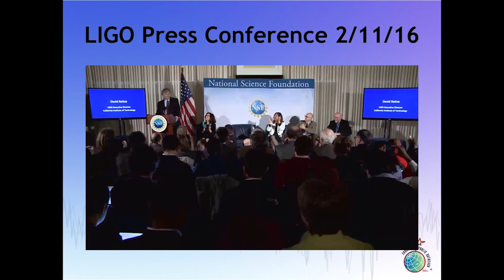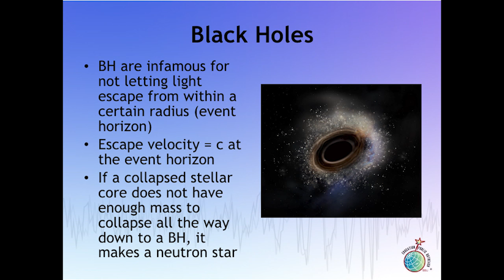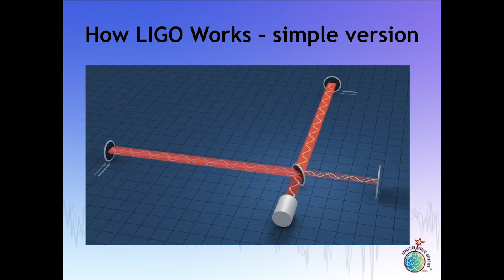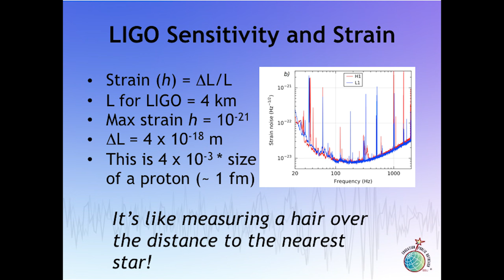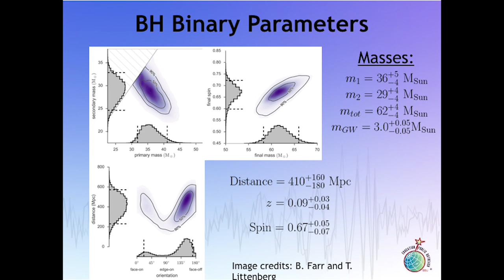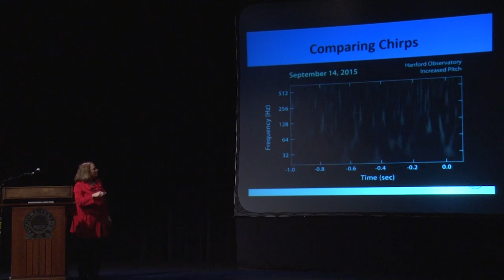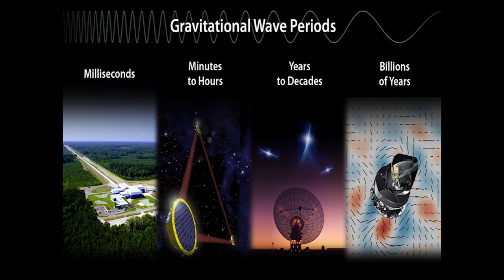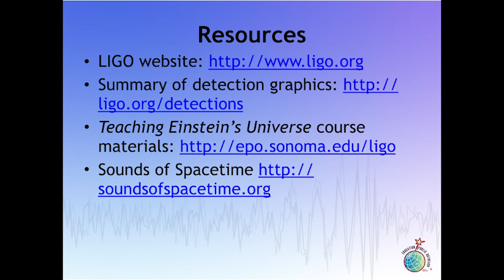Spacetime Symphony: Gravitational Waves from Merging Black Holes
Dr. Lynn Cominsky (Sonoma State University)
Gravitational waves are predicted by Einstein's General Theory of Relativity.  They travel at the speed of light, but are much harder to detect than light waves.  On September 14, 2015, the Laser Interferometer Gravitational-wave Observatory (LIGO) received the first direct gravitational wave signals.  The event that produced them was the merger of two distant and massive black holes that were in mutual orbit. Prof. Cominsky presents an introduction to LIGO, to gravitational waves and how they were detected, and to the kinds of black holes that "make waves."